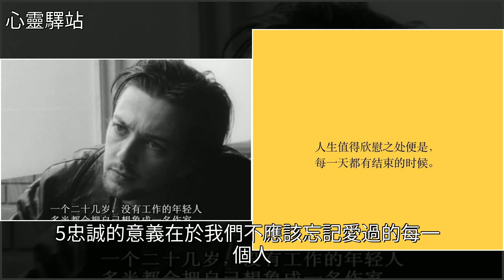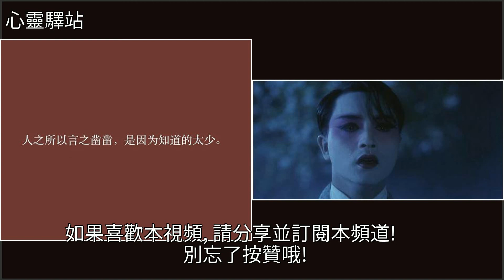“做一個成熟的大人，秋衣塞進秋褲裡，秋褲塞進襪子裡！”，[心靈驛站]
“做一個成熟的大人，秋衣塞進秋褲裡，秋褲塞進襪子裡！” [心靈驛站]美文“做一個成熟的大人，秋衣塞進秋褲裡，秋褲塞進襪子裡！” [心靈驛站]美文